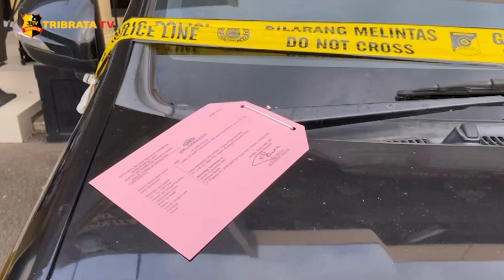POLISI TANGKAP PELAKU PENIPUAN DAN PENGGELAPAN 16 UNIT MOBIL RENTAL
Satuan reskrim polres metro Jakarta Barat berhasil meringkus pelaku kasus penipuan dan penggelapan kejahatan kendaraan roda empat yang terjadi dikawasan Kalideres Jakarta Barat.

Tersangka berinisial YR dan dua penadah berinisial AM dan AR.

YR melakukan aksinya dengan menipu sejumlah pengusaha rental mobil. Tak tanggung tanggung 16 mobil rental berbagai merek berhasil digadaikan pelaku.

Kapolres metro Jakarta Barat Kombes pol Audie Sony Latuheru mengatakan dari hasil pengungkapan kasus berhasil diamankan sebanyak 8 unit mobil sedangkan 8 unit mobil lainnya masih dalam pencarian.

Akibat perbuatannya tersangka YR dijerat pasal 372 KUHP tentang penggelapan sedangkan AM dan AR dijerat pasal 480 KUHP tentang penadahan ketiganya terancam hukuman pidana diatas 3 tahun kurungan penjara.

Tim Liputan : Luluwita dan Fitri

Salam Tribrata.